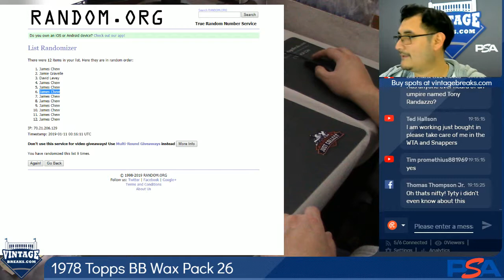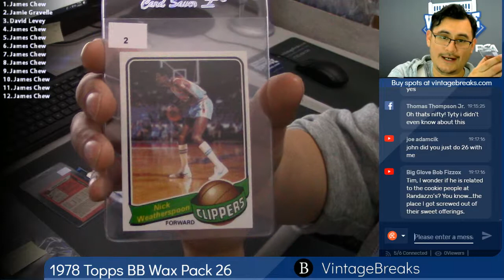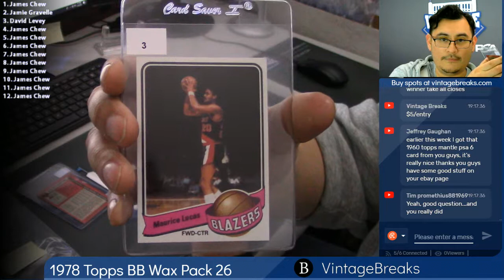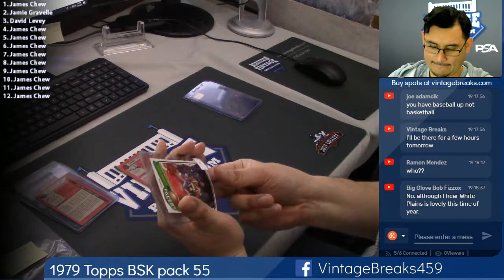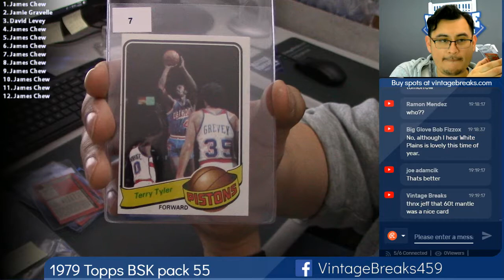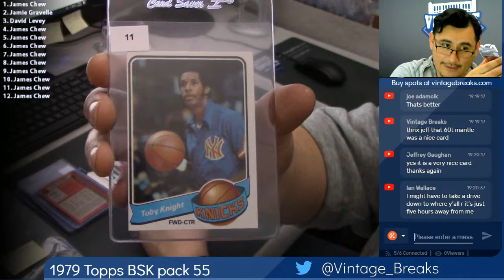01-10-2019 1979 Topps Basketball Wax Pack 55 Break Opening Video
1979 Topps Basketball Wax Pack 55 Break Opening Video